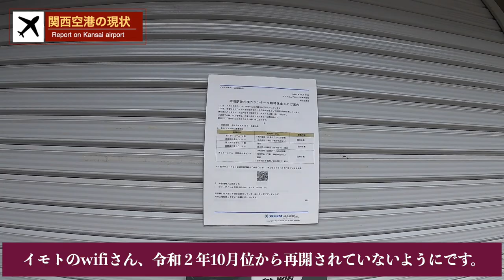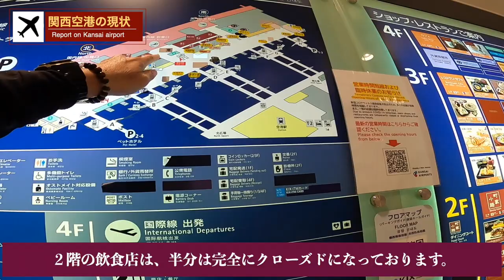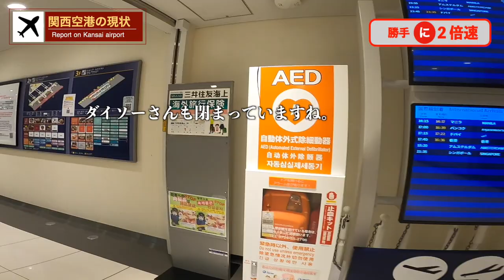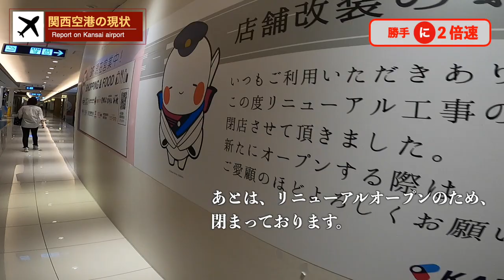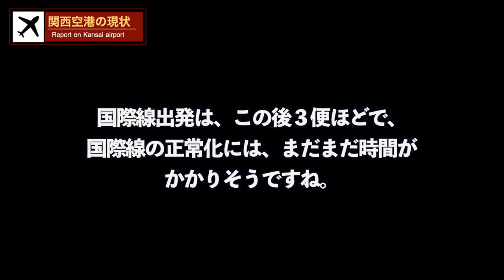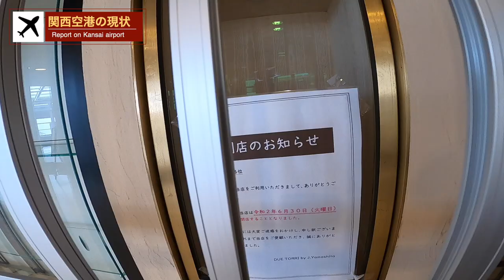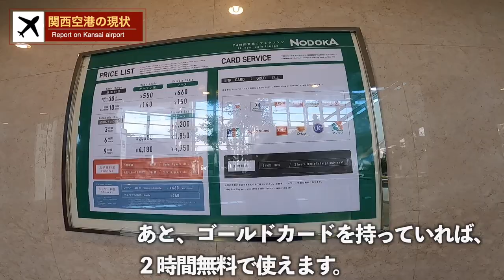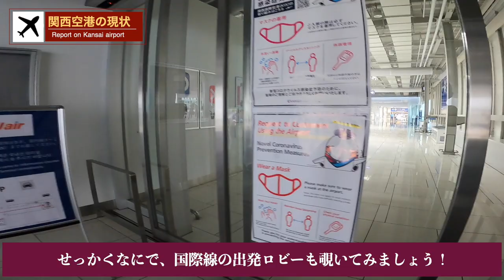コロナ禍が明けそうな今。関西空港の現状をレポートしてきました。2022.05.14撮影。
○insta360 ONE X2
○zhiyun crane m2／ジンバル
○Manfrotto／ミニ三脚